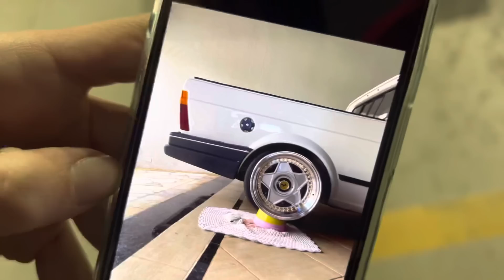ELE CONSEGUIU RODAS DE FERRARI PARA COLOCAR NA SAVEIRO, VAI FICAR PERFEITO